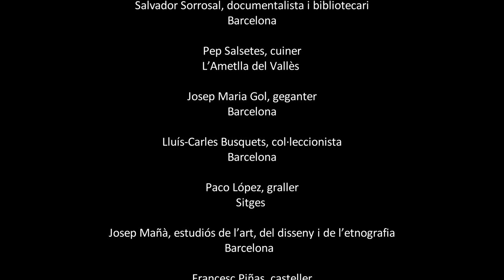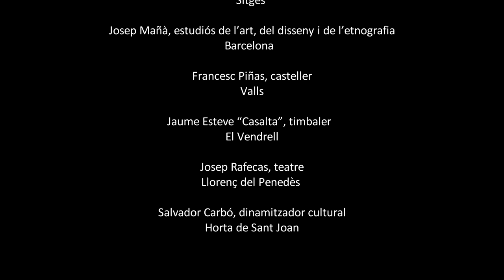Video de presentació "Venim de lluny" (Veus de la cultura popular, 1)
Aquest és el vídeo de presentació  de "Venim de lluny. Veus de la cultura popular", un projecte impulsat per la Direcció General de Cultura Popular i Associacionisme Cultural que recull 24 entrevistes a personalitats de diferents àmbits de la cultura popular del país.

Aquestes entrevistes s’han enregistrat, als domicilis dels entrevistats o a les seus de les seves entitats, entre 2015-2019. El projecte segueix obert a noves entrevistes que es realitzaran en els propers mesos.

L’objectiu de les entrevistes i del projecte ha estat recollir la història del món de la festa i la cultura popular en els darrers anys del franquisme, en els anys de la transició i els immediatament posteriors, explicada pels propis protagonistes.

Hem parlat amb persones significatives del món de la cultura popular catalana per conèixer com van intervenir en tot aquell moviment, quines influències van rebre, quines coses es van fer bé o malament i quins projectes i quines experiències i realitzacions van protagonitzar directament o indirectament. Els testimonis recollits deixen constància que el camí recorregut ha estat llarg i ple d’entrebancs. El franquisme no va aconseguir anul·lar una cultura popular molt arrelada que als anys vuitanta, amb l’arribada de la democràcia, va esclatar amb força.